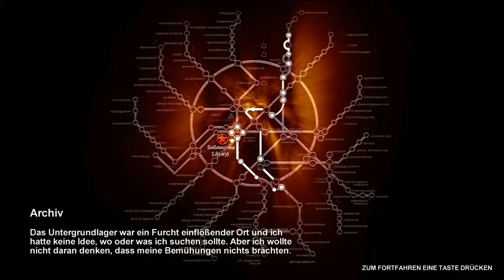Metro2033 #20 meine Güte HASS!!!!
«METRO 2033»
Ego-Shooter von 4A Games & THQ (2010)